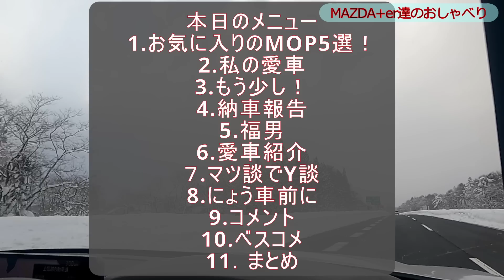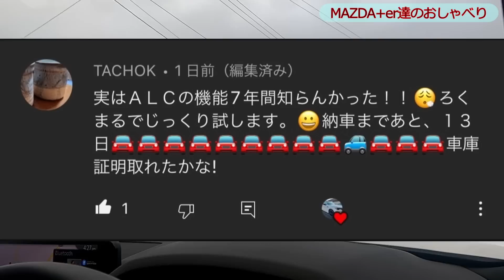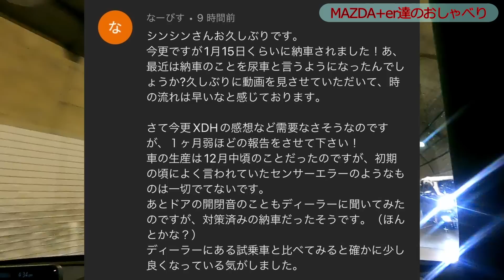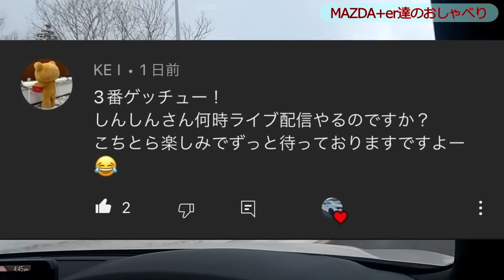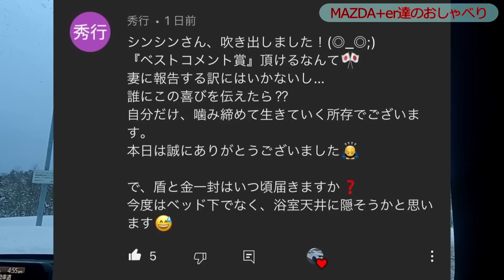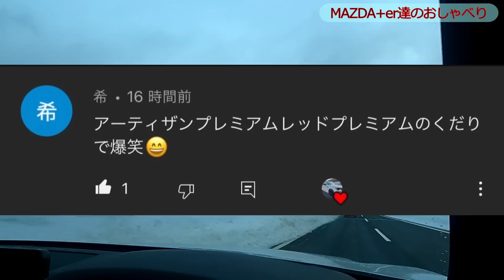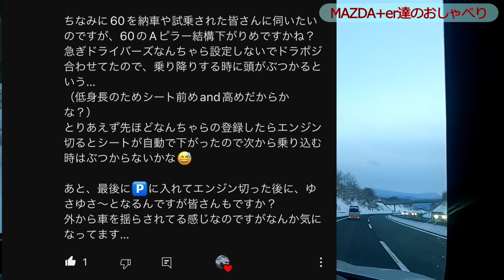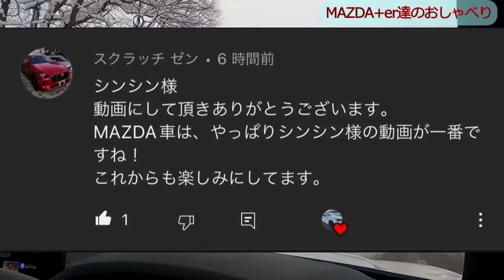【マツダCX-60】オーナーの私がお気に入りのメーカーオプション5選！コメント紹介！マツ談トーク60回目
【目次】
0:00 オープニング
3:19 お気に入りのMOP5選！
21:22 私の愛車
25:30 もう少しで！
29:23 にょう車報告
42:43 福男
45:02 愛車紹介
47:46 マツ談でY談
50:44 にょう車前に！
52:09 コメント
1:13:08 ベストコメント
1:13:55 まとめ

【JAF加入ご希望の方】
JAFは全国ネット年中無休24時間体制でカーライフをサポート！

前の動画
【MAZDA CX90】この存在感ヤバイ！日本市場投入予定のCX-80が楽しみだねー！コメント紹介もあるよ！マツ談トーク59回目

関連動画
【マツダCX-60】最速レビュー！視聴者様のXD3 3エクスクルーシブモード納車！コメント紹介！マツ談トーク５８回目

【マツダCX60】i-ACTIV AWDの性能がかなりいい！悪路走破性能に優れたSUV！マツ談トーク57回目

【マツダCX-60】お手軽かんたんアイテム情報！TVキャンセラーは怖いという人は掛けるタブレットホルダーがおすすめ‼

スタッドレスタイヤの上手な選び方！私のお勧めするSUV用スタッドレスタイヤ4銘柄を過去に使用した経験から解説！

【マツダCX-60】ついに本命登場‼SKYACTIV-D3 3　視聴者様の納車が決まりました！マツ談トーク５６回目　コメント紹介！

【マツダCX60】PHEV試乗！3000㎞走行したXD-HIBRIDオーナーの率直な感想！　なめらか～w

《祝》MAZDAのロータリーエンジン復活！【マツダMX-30】e-SKYACTIV R-EVを欧州で発表‼速報マツダニュース！

【マツダCX-60】ドライバーパーソナライゼーション　顔認証✙キー認証これが正解‼　コメント紹介！　マツ談トーク55回目

【マツダCX-60】快適装備使えてますか⁉私は使えてませんでしたww　コメント紹介たくさん！マツ談トーク５４回目

【マツダCX-60】第2回社外品便利アイテムご紹介企画！明けましておめでとうございます。本年も爆買いし過ぎで１２点になっちゃいました！

【マツダCX-60】リモートエンジンスターターで暖機してますか？ちょっとだけ不満点あり！コメント紹介！　マツ談トーク５３回目

【マツダCX-60】一年間ありがとうございました！新潟県越後湯沢・苗場へドライブしながら一年を振り返る！愛車でGOプラス！

【閲覧注意】CX60社外品の爆買いが止まらない！納車前の方も納車後の方も楽しみましょう！社外品おすすめアイテム１２選‼

【マツダCX-60】CX60で行く東京のイルミネーション！　東京駅、丸の内・六本木ヒルズ、けやき坂　愛車でGOプラス！

【マツダCX-60】この車の足回りについていい知らせがあります‼コメント紹介！マツ談トーク52回目
愛車のCX-60そしてマツダの話題を中心に車関係の情報を発信しています

お気軽にコメントをお待ちしています。

撮影車　　　　　MAZDA　CX-60  XD-HIBRID  Exclusive Sports
                                                               ロジウムホワイトプレミアムメタリック